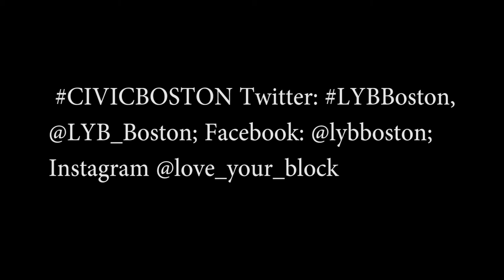Love Our Block BCYF Archdale Rd Roslindale Version2